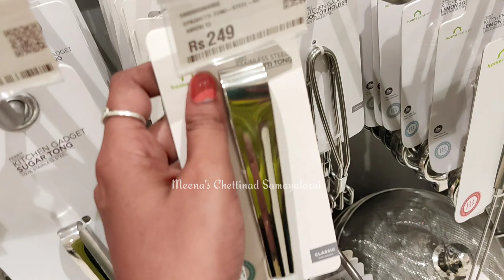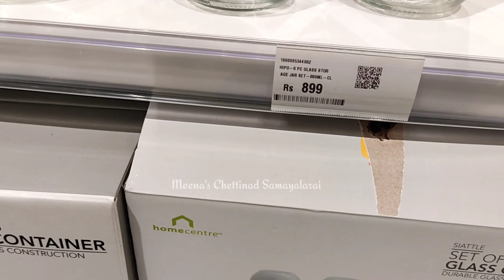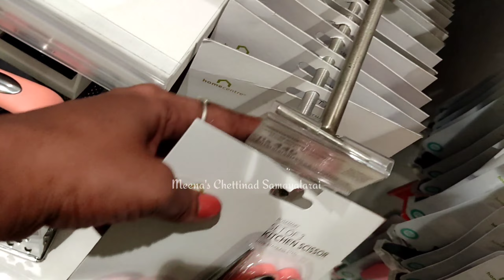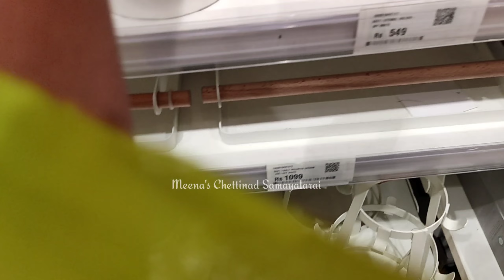Homecentre Newly Opened In Vadapalani Forum Mall |Cookware Items, Glassware Collection's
MeenasChettinadSamayalarai#homecentre

Address: Homecentre,
Forum mall,Vadapalani, chennai

dmart collections
glass jars for kitchen
kitchen glassware
sama nungambakkam
sama store
dmart virugambakkam
dmart chennai
spice rack
storage baskets
dmart shopping
dmart organisers
glass jar for kitchen
dmart glassware